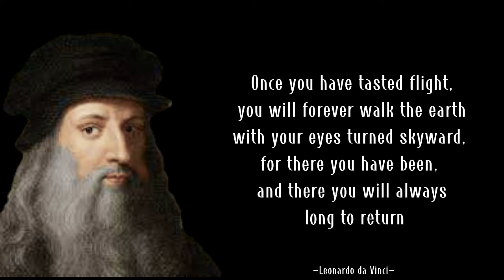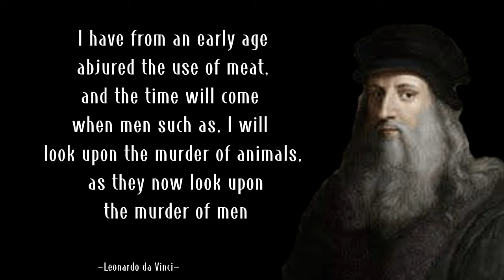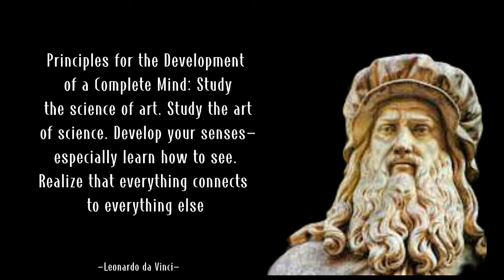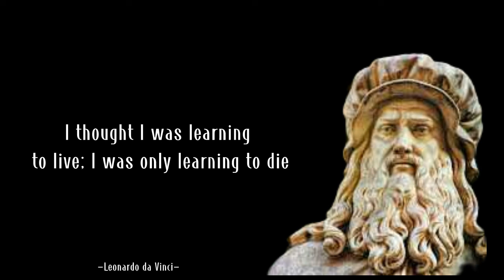Leonardo da Vinci quotes.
Leonardo da Vinci was a Renaissance painter, sculptor, architect, inventor, military engineer and draftsman — the epitome of a true Renaissance man. Gifted with a curious mind and a brilliant intellect, da Vinci studied the laws of science and nature, which greatly informed his work. His drawings, paintings and other works have influenced countless artists and engineers over the centuries.

welcome back friends, legend quotes this time will provide some quotes back as usual, quotes from world leaders. quote today from a leonardo da vinci. Have a good time watching...!!